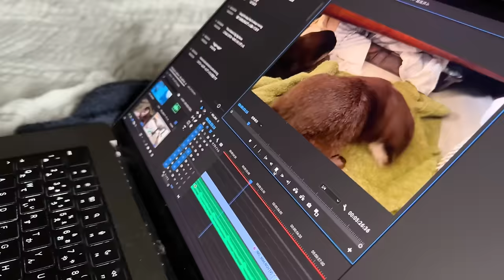ニャムニャム言いながらガッチリ腕をホールドしてくるカワウソがたまらない Otter Makes Cute Sounds While Holding My Arm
毎日夜8時くらいになると小一時間ほどソファーに寝に行くハナヨーダ。
腕にしがみついてうぇーうぇーにゃむにゃむした後は、ブランケットの中でひっくり返ってバンザイ白目で眠ります。父ちゃんがいない時はぬいぐるみ達と一緒に寝ようとしますが、あたりに人気とコタ気が無くなると不安になってすぐに出てくる寂しがり屋ちゃん。

【カワウソコタロー＆ハナ オフィシャルストア】カレンダーは11月初旬発売予定

【KOTSUMETストアYahoo!店】Yahooショッピングでも販売してます

【コツメカワウソについて】
カワウソを飼うのはとても大変です。可愛いだけでは決して飼えません。鳴き声はうるさく、噛むこともあります。活発なのでケージに閉じ込めておくことはできませんし、餌代や水道代など維持費はとても高額になります。

私たちはカワウソ達を留守番させることはありません。人間の子供のように常に近くで見ていて、何よりもカワウソ達のことを一番優先しています。

カワウソが欲しいと思ってる人は、生活の全てをカワウソに捧げる覚悟がないと絶対に飼ってはいけません。

また、現在コツメカワウソの輸出入は禁止されています。
日本では国内ブリードのカワウソのみ取引が可能ですが、出生時の記録、マイクロチップの挿入、環境省からの登録証が必要となります。
登録証がないカワウソを取引、販売した場合はとても重い罪で罰せられます。

必ず事前によく調べて、何があっても本当に最後まで面倒を見られるかを今一度よく考えてからお迎えしてください。
Welcome to Kotaro and Hana's Channel!

＊International shipping is available, but there are currently some areas that cannot be delivered due to the COVID-19.
For languages besides English and Japanese, please click the CC icon to turn subtitles on or off.

【About Asian Small-clawed Otters】
First, otters are different from sea otters.
Sea otters spend most of their time in the water, but otters can live both on the ground and in water.

A few years ago, trafficking otters became a serious problem, and in 2019, CITES (Washington Convention) increased the classification of otters from CITESⅡ to CITES I, which banned international trade.
Having an otter as a pet is illegal in most countries. However, in Japan, otters can be traded, although it is limited to domestic breeds only.
Currently, severe restrictions are in place for buying and selling otters in Japan. For example, microchips need to be inserted in both babies and parents, and owners need a special permit. Circumstances of birth must also be reported in detail.
As a result, there is currently no buying and selling of baby otters in the market. There is a severe penalty for selling and buying otters with unknown birth origins without permits. This was effective in eliminating trafficking, and we don’t see otter trafficking on the news anymore.

Kotaro and Hana were both born in Japan and have permits.
It is so much work to have an otter as a pet. You need to be ready for more than its cuteness. They are loud, and they sometimes bite you. Food and water get very expensive, and you cannot keep otters in cages because they are active. Also, we never leave them at home. We always look after them closely like we do with human children, and our top priority is always them.

If you want to have an otter as a pet, you must be able to follow the law and devote your life to it. If you don’t have that resolve, you should never have one as a pet.

Thank you ʕ•ᴥ•ʔ